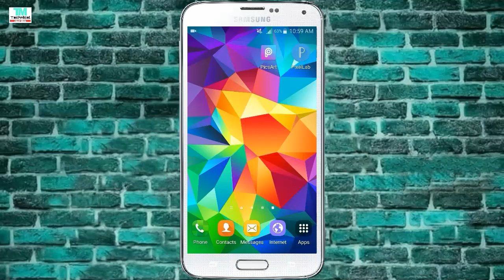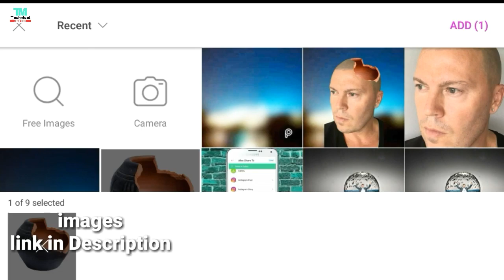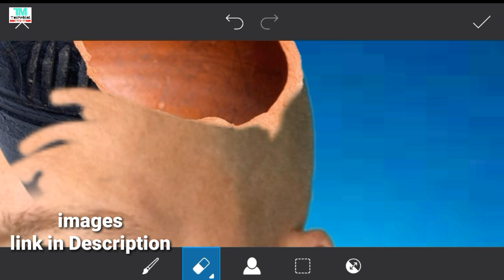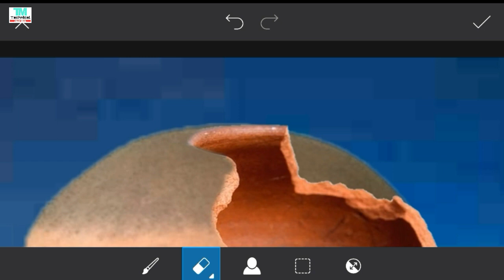Broken Head Manipulation _ Picart Full Tutorial | Technical Mardan | New Trick Android 2020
""""""""""""""""""""""""""""""""""'2020"""""""""""""""""""""""""""""""""
                          Happy New Year